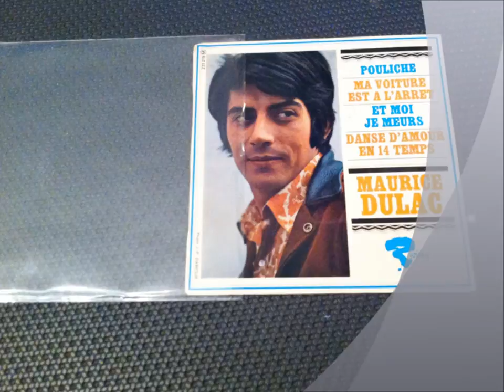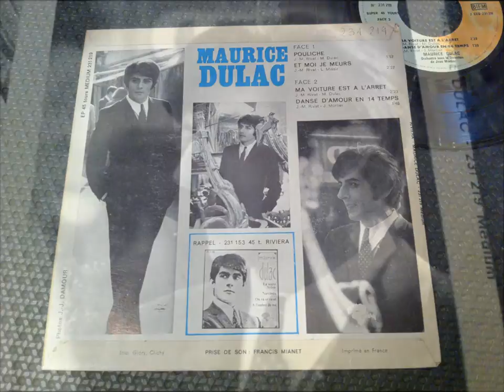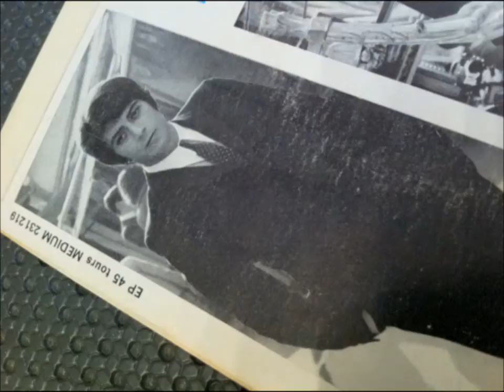MAURICE DULAC , Ma voiture est à l'Arrêt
Maurice Dulac, est un chanteur et auteur-compositeur français, né le 9 octobre 1939 dans la Sarthe.
1959 il est appelé sous les drapeaux. Il part faire son service militaire, en Algérie, vingt-neuf mois dont douze de Sahara Au retour, ne connaissant personne il se faufile dans ce métier aidé par sa seule chance et son désir d’être un artiste et d’en faire son métier. Il compose ses premières chansons et les interprète dans les cabarets de la Contrescarpe.